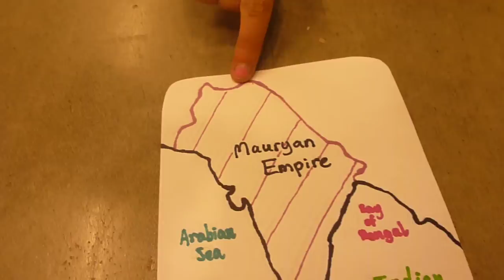The Spread of Buddhism, Silk Road, Ancient Texts